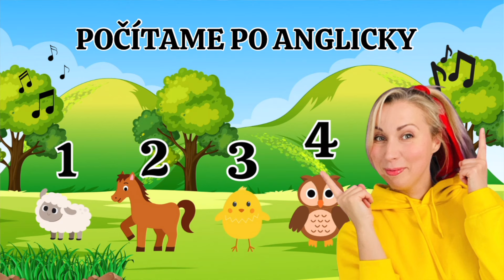Pesnička pre deti po anglicky / If You are happy and you know it clap your hands / Blabina učiteľka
Ahojte kamaráti, zaspievajme si spolu po anglicky. Táto epizóda je celá v angličtine ale je tak jednoduchá, spolu sa naučíme spievať  IF YOU ARE HAPPY AND YOU KNOW IT.  Detičky sa naučia nie len anglicku verziu ale trošku si to zmeníme a premeníme sa na zvieratká a naučíme sa aké zvuky zvieratká robia :)
Anglická pesnička pre detičky v každom veku.

Pozrite si aj moje iné tvorivé videá

Som rada že vaše detičky pozerajú moje videá, ak by ste sa chceli podeliť o spoločné zážitky, napíšte mi na sociálne siete